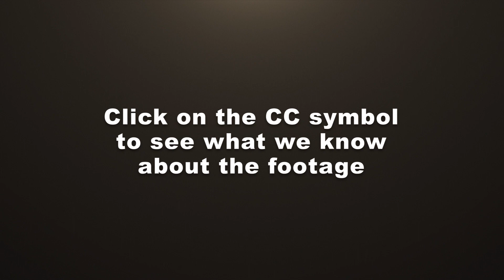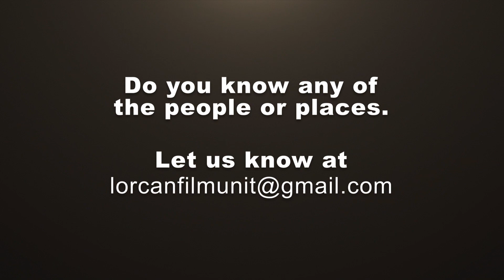Ep 027 Lorcan Film Unit Remastered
This is the twenty seventh instalment of the remastered Lorcan Film Unit Videos.  There is a total of 10 hours worth of film that we hope to publish over time.  Unfortunately Leslie Crowe who was the Director and creator of much of this content is no longer with us.  So we are hoping to get your help to figure out the places and the names of the people he captured.

00:25 - 00:27  Coat of Arms, not sure where
00:28 - 00:35 Sign “The birthplace of Robert Emmet”, not sure where
00:36 - 00:47 St Catherines Church of Ireland Thomas Street
00:48 - 00:54 blurry picture of the execution Robert Emmet
00:55 - 01:02 Tablet relating to Robert Emmet, on the church?
01:03 -  01:10 Robert Emmet leading army? Drawing
01:11 - 01:22 Emmet House? Not sure where several shots
01:23 - 01:27 Table that Robert Emmet was beheaded on?  In the Pearce Museum Bray
01:28 - 01:38 Laneway with demolished building, doorway remains, several shots Back Lane
01:39 - 01:43 Tailors Hall, Back Lane off High Street Christchurch
01:44 - 01:48 Buildings, church in background? Not sure where where British troops stationed  during 1798 rebellion?
01:49 - 02:07 Tailors Hall Back Lane
02:08 - 02:12 Man pushing a cart up a hill, St Michaels Hill?
02:13 - 02:14 Saint Michaels Hill sign
02:15 - 02:23 T Young hatter shop, St Michaels hill

02:24 -  02:30 Street, near Christ Church Cathedral not sure where, Michaels Hill?
02:31 - 02:49 Shots of Christ Church Cathedral, people in cars and on bikes
02:50 - 02:53 High Street Sign Dublin
02:54 - 03:00 N1 near Dorset Street
03:01 - 03:06 N1 near Dorset Street fire station
03:07 - 03:11 N1 near Dorset Street,  St Saviours Olympic Boxing academy
03:12 - 03:19 Building being demolished, Bolton Street?